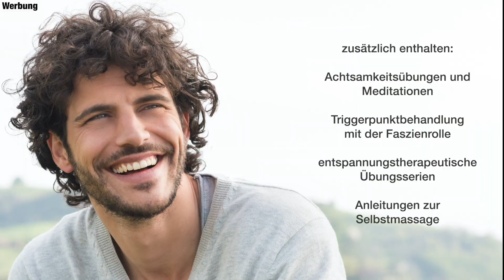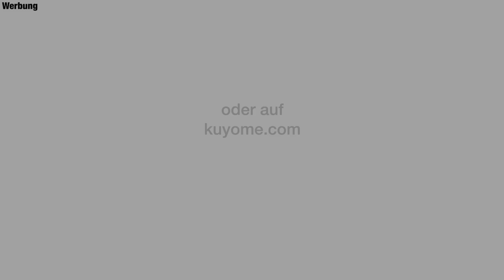So dehnst und löst du deine Nackenverspannung richtig und effektiv | KIEFER-NACKEN-KOPF Onlinekurs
Lindere, beseitige und heile deine Schmerzen in Kiefer, Nacken und Kopf mit dem KIEFER-NACKEN-KOPF Onlinekurs

Dein Start in eine schmerzfreie Zukunft! Heile deine Craniomandibuläre Dysfunktion, Kiefer- & Kopfschmerzen, Zähneknirschen (Bruxismus) & Nackenverspannungen.

Mach den Kurs zu deinem Kurs! Durch deine Fragen und meinen Antworten, sowie weiteren kleinen Tipps und Tricks wird dieser Kurs auch in Zukunft weiter wachsen.

Q&A - Fragen und Antworten

Du hast eine Frage zum Kurs, zu speziellen Übungen oder Ausführungen? Dann schreib mir und ich werde versuchen, dies per Video zu beantworten, damit alle anderen Teilnehmer auch etwas davon haben. Natürlich anonym und natürlich nur, wenn ich es a) beantworten kann und b) es für andere nützlich ist. Ist dem nicht so, dann melde ich mich bei dir persönlich.

Quick-Tipps

Diese Videos zeigen dir zusätzliche Übungen, neue Anregungen oder Hinweise zu bestehenden Übungen. Der Kurs ist schon ziemlich umfangreich, doch hin und wieder entdecke ich noch kleine, aber feine Übungen und Ideen, die ich dir gern zeigen möchte. Somit kannst du dich auch stets weiter erforschen und anhand neuer Inputs dein Wissen und deine Fertigkeiten erweitern.

Möge der Kurs in Zukunft weiter wachsen und gedeihen!

Dieser Kurs beinhaltet:

über 10 Stunden Video-Material, davon über 5 Stunden geführte Übungen, die dir auch als mp3-Download zur Verfügung stehen
9 geführte Übungen für Kiefer, Nacken, Augen und Kopf zur Dehnung, Mobilisation, Lockerung und Stärkung
inkl. 3 Aufwärm- und Abschlussübungen
3 Übungsserien mit der Faszienrolle
3 Meditationen und Achtsamkeitsübungen
2 spezielle entspannungstherapeutische Übungsserien

Alle geführten Übungen stehen dir als mp3 zum Download zur Verfügung, sodass du sie unabhängig überall durchführen kannst! Darüber hinaus findest du 4 PDFs zur Ergänzung der Inhalte, wovon eines dich mit deinem Ziel verbindet und dir die nötige Motivation geben wird, diesen Kurs zu vollenden und dich von deinen Schmerzen ein für alle mal zu befreien!

Starte noch heute in eine schmerzfreie Zukunft! Mehr Infos zum Kurs gibt es auf:

Hallo! Ich bin Marius und Gründer von kuyome.com - deine Lernplattform für Meditation, Entspannungstherapie und persönliche Transformation. Als zertifizierter Meditations- und Entspannungstherapeut, ausgebildeter Kundalini Yoga Lehrer sowie Coach für persönliche Transformation unterstütze ich dich dabei, über dich hinauszuwachsen und einen tiefgreifenden Lebenswandel zu vollziehen – selbstbestimmt, souverän und frei!

Hier findest du alles was du brauchst, um über kuyome auf dem Laufenden zu bleiben